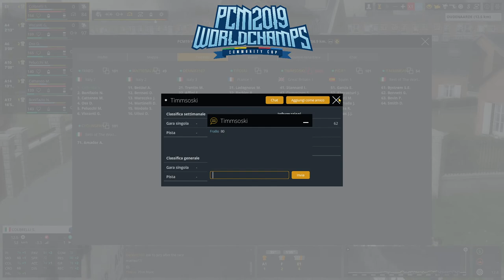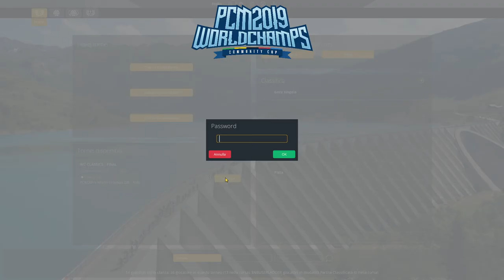PCM19 World Championships | Classics | Final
Final of pcm world cup